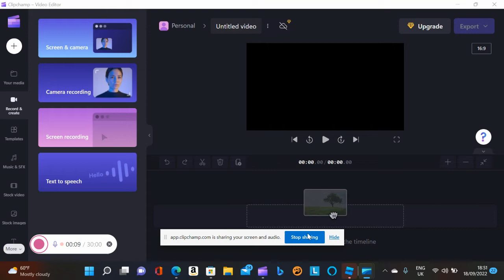roblox rap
u know